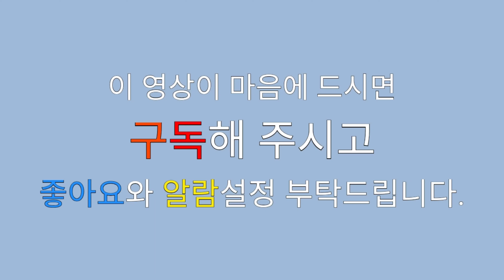상사화 - 안예은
구독자가 100명이 넘었어요..

상사화

사랑이 왜 이리 고된가요
이게 맞는가요 나만 이런가요
고운 얼굴 한 번 못 보고서
이리 보낼 수 없는데

사랑이 왜 이리 아픈가요
하얀 손 한 번을 못 잡고서
이리 보낼 순 없는데

다시 돌아올 수 없는 그 험한
길 위에 어찌하다 오르셨소
내가 가야만 했었던 그 험한
길 위에 그대가 왜 오르셨소

기다리던 봄이 오고 있는데
이리 나를 떠나오
긴긴 겨울이 모두 지났는데
왜 나를 떠나가오